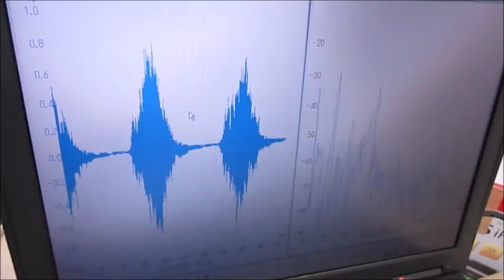オリジナル超音波実験 ultrasonic-labo